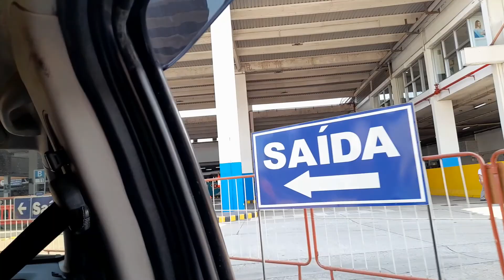O PRIMEIRO VIDEO DO CANAL DO MARIUU De Niterói para o Rio de Janeiro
O PRIMEIRO VIDEO DO CANAL DO MARIUU (COMO EU MELHOREI KKK) De Niterói para o Rio de Janeiro

°°° S E J A   INSCRITO °°°
Receba conteúdos  e faça parte do CANAL DO MARIUU

VÍDEOS NOVOS: TODOS  DOMINGO AS 15H

SOBRE MEU CANAL:
Olá, gente
Sou o Mario Gomes do CANAL DO MARIUU e mostro pra você , lugares, bairros , feiras  bares e restaurantes ponto turístico , dicas de passeios e etc
É isso que vou dividir com vocês no canal